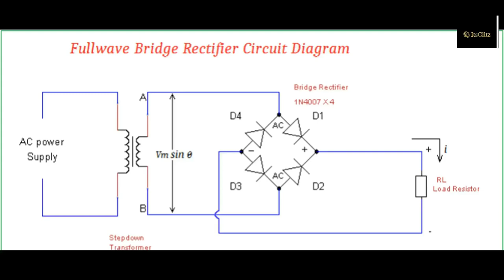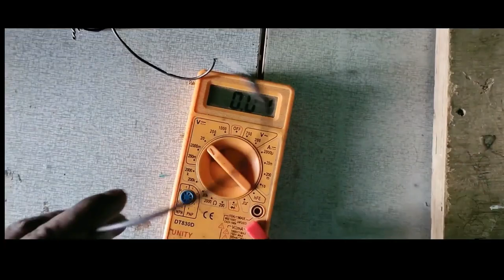How To Make Full Wave Bridge Rectifier? || DIY Full Wave Bride Rectifier Using 4 Diode And Capacitor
How To Make Full Wave Bridge Rectifier?
DIY Full Wave Bride Rectifier Using 4 Diode And 1 Capacitor Step By Step.

CAUTION
In this project there is a risk getting electric shock, this project is only for the person who has the knowledge of electronics, this project is not for kids.

Basically this is a Rectifier which is use to convert Alternating Current (AC) to Direct Current (DC) , in this project the capacitor is used as a filter to reduce ripple voltage , make sure the that capacitor is properly connected across the DC output terminals of the rectifier so that the polarities should be matched. Being an electrolytic capacitor it is sensitive to damage by polarity reversal.

All connection should be done as per the diagram provided in the video.

The list of components are given below
1.Step-down transformer of 12 0 output
2.IN5408 Diode 4pieces
3.4700uf capacitor 1piece